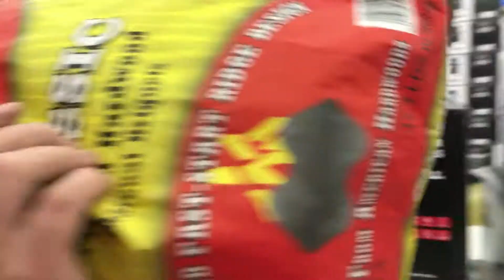Smashed My Ankle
Today I smoke some weed, go shopping with Donna, have a family bbq and Donna gets into the edibles again... Eh? Fucking Rights!